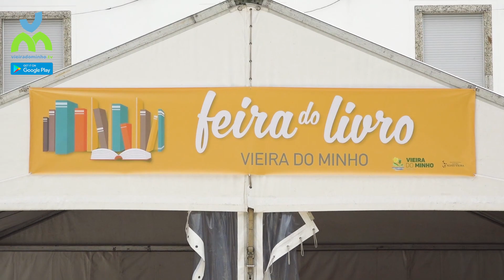A FEIRA DO LIVRO REGRESSOU!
De 26 de maio a 1 de junho, os Paços do concelho de Vieira do Minho voltam a vestir-se de livros, histórias e poemas para receber mais uma edição da Feira do Livro do Concelho.
Fique por dentro de todas as novidades na Vieiradominho.tv